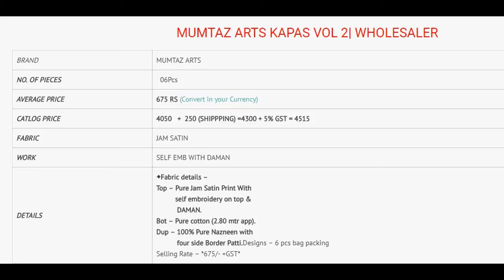MUMTAZ ARTS KAPAS VOL 2 PURE JAM SATIN PRINT SELF EMBROIDERY WHOLESALE CALL WHATSAPP +91 8828391569